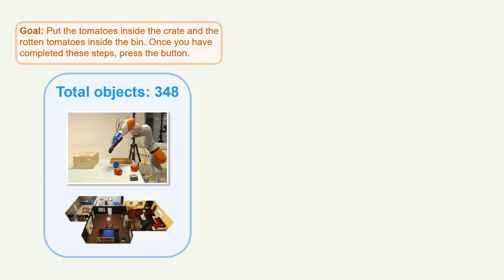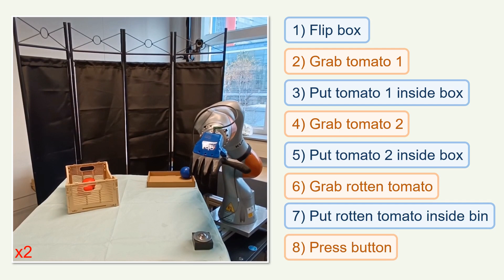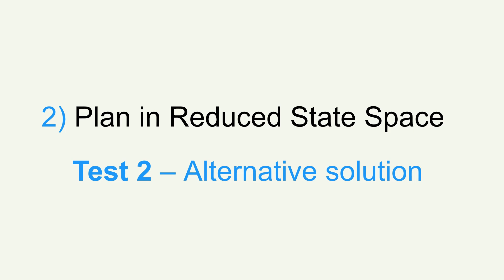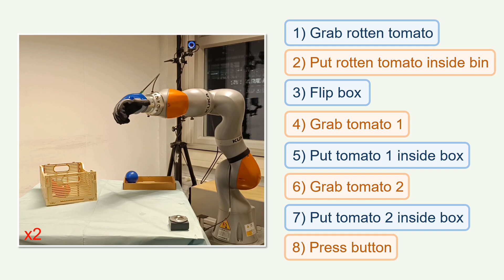Leveraging LLMs, Graphs and Object Hierarchies for Task Planning in Large-Scale Environments